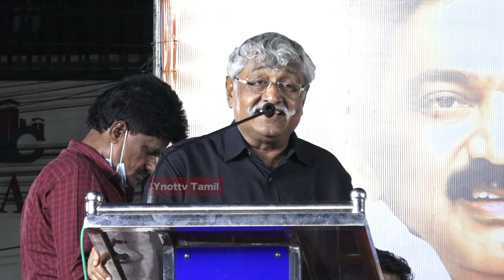DMK Suba Veerapandian Recent Speech